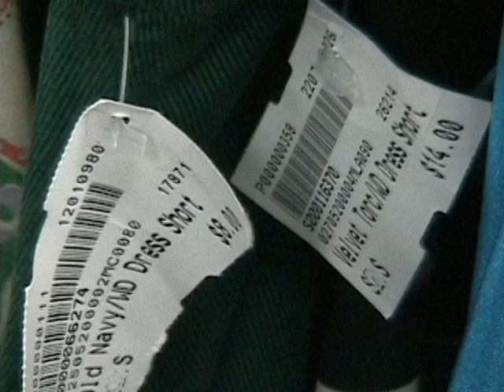quick platos closet edit in class